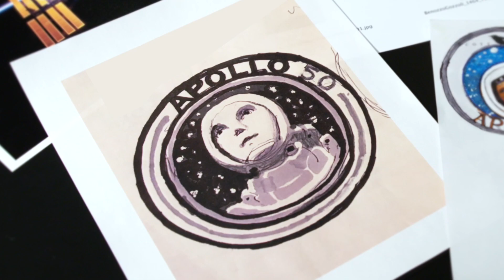Making of the 2018 ISS U.S. National Lab Mission Patch, Created by Ridley Scott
Each year, the Center for the Advancement of Science in Space, manager of the International Space Station (ISS) U.S. National Laboratory, works with one entity to develop a mission patch representing all ISS National Lab research in a calendar year. This year, the organization has partnered with Sir Ridley Scott, the iconic filmmaker and producer of movies like the Alien series, Blade Runner, and The Martian. Scott has offered his creative touch to show appreciation to space, exploration, and humanity’s desire to push the boundaries of innovation. This video provides background into the development of the mission patch, giving a unique insight into Scott’s perspective while designing this unique mission patch, which will represent hundreds of experiments launching to the ISS National Lab in 2018.